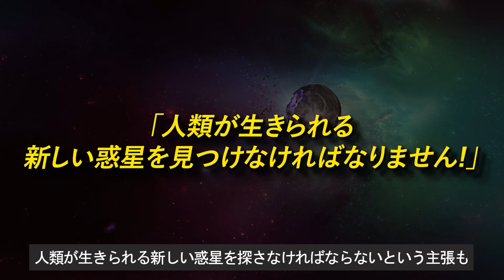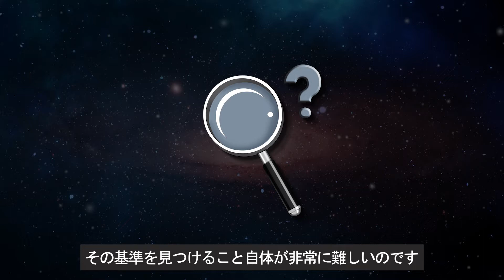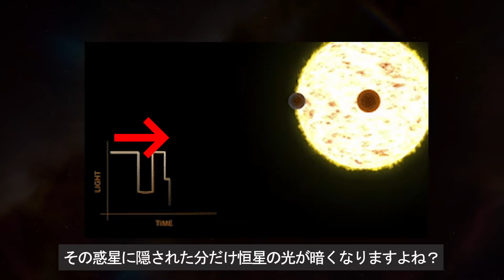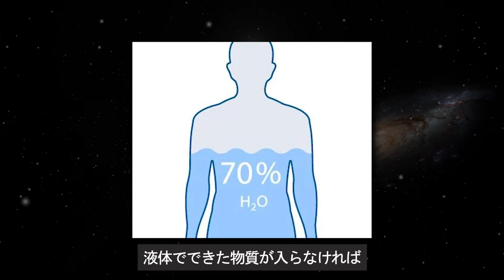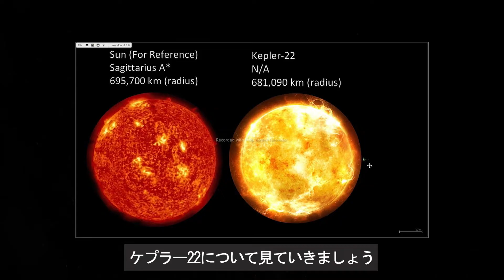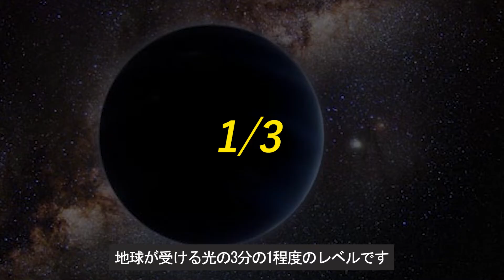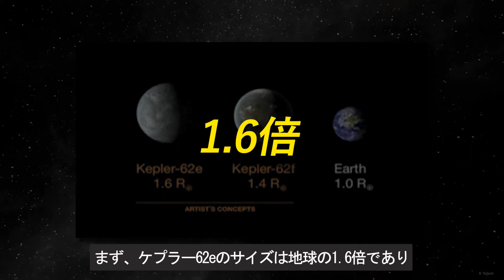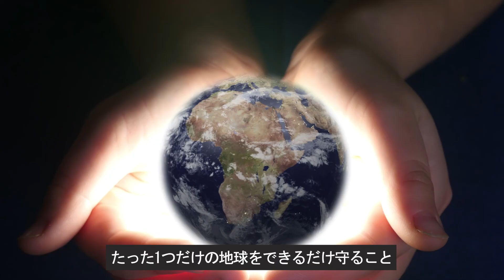NASAが発見した地球のようなスーパーアース、果たして人間は生きられるのだろうか？